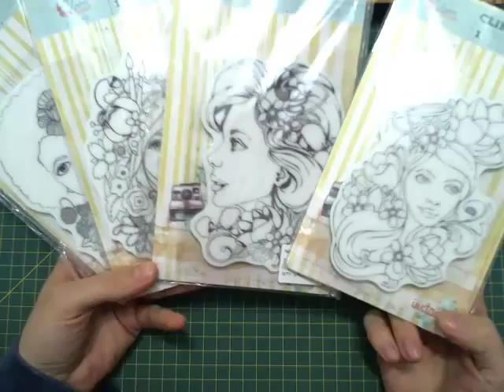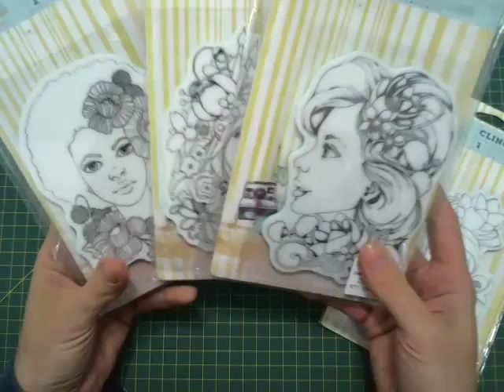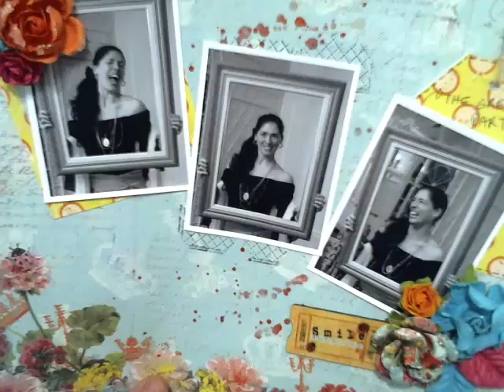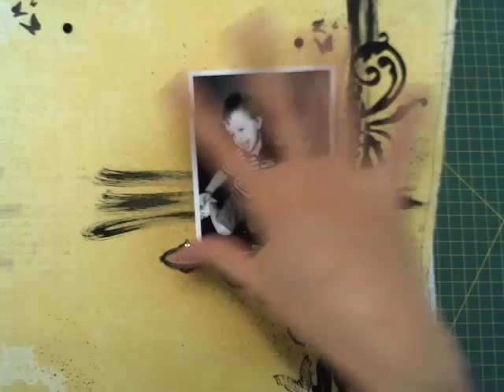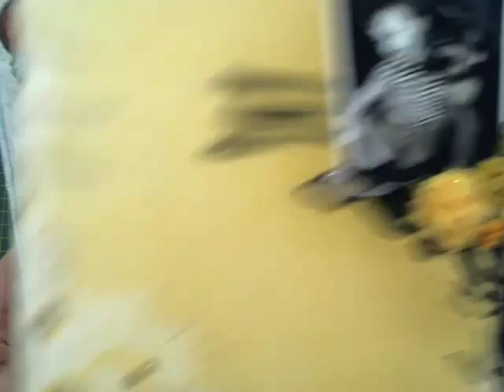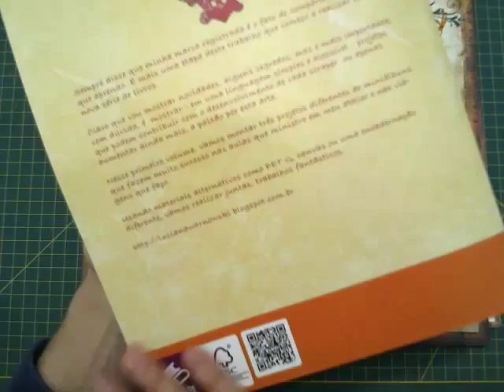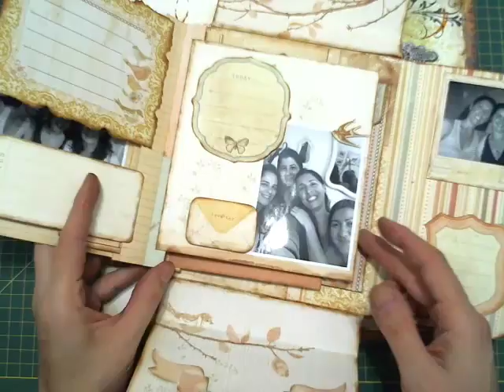Aula Layout com técnicas de Mixed Media